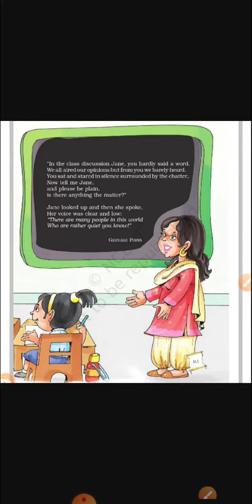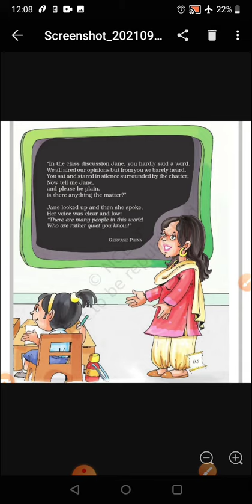Class5 English 'Class Discussion' by Mrs Jaya